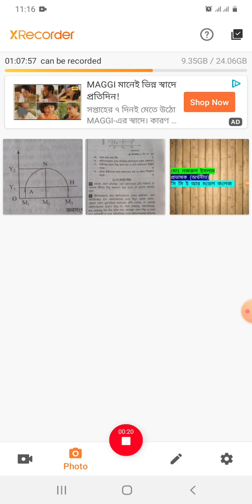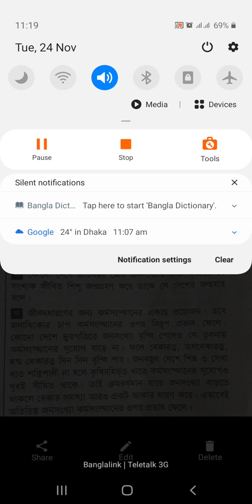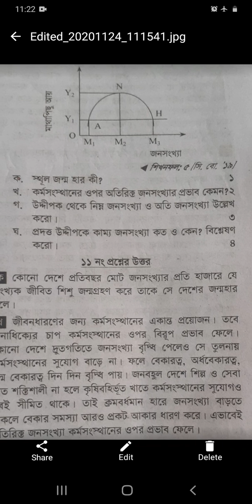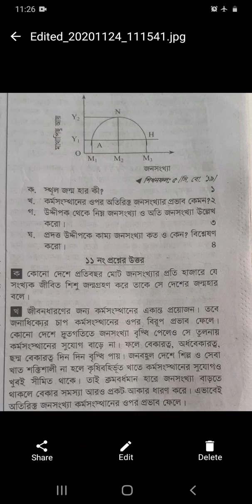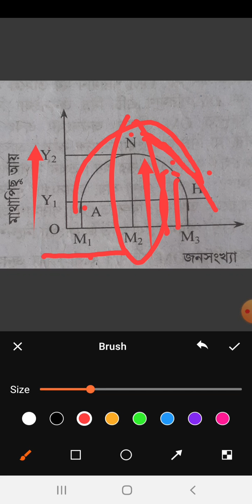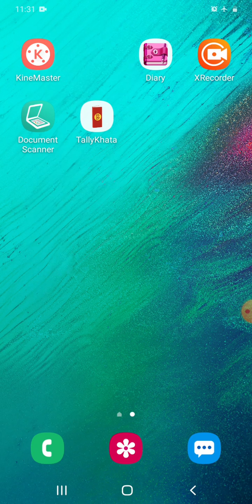২৪/১১/২০২০অর্থনীতি ২য় পত্র(জনসংখ্যাতত্ত্ব সৃজনশীল)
২৪/১১/২০২০অর্থনীতি ২য় পত্র(জনসংখ্যাতত্ত্ব সৃজনশীল)